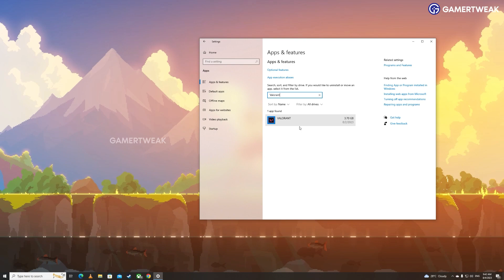How To Uninstall Valorant From Your PC In 2024 (Windows 10 & 11) | Completely Remove VALO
Here is how you can completely remove Valorant from your PC. Check how to close Riot Client and Vanguard Anti-cheat and how to remove all game files from your system.

Uninstall Riot Vanguard: 00:02
Close Riot Client: 00:12
Uninstall Valorant: 00:18

Give this video a like 👍 if you found it helpful.

💕FOLLOW OUR CHANNEL "GAMER TWEAK" FOR MORE